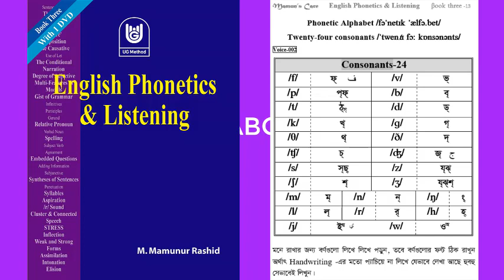Phonetics Voice 002